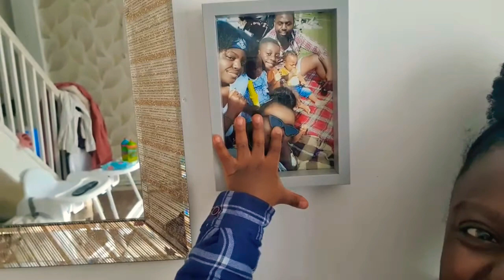THE STRUGGLE TO GROW A FOLLOWING ON YOUTUBE IS REAL!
I know I keep disappearing but I get demotivated when I create content that people don't seem to be interested in and subscriber number s stay the same but I enjoy doing these blogs so i will continue x